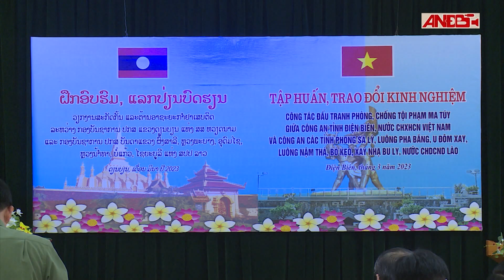TẬP HUẤN, TRAO ĐỔI NGHIỆP VỤ VỚI CÔNG AN 6 TỈNH BẮC LÀO| AN NINH ĐIỆN BIÊN